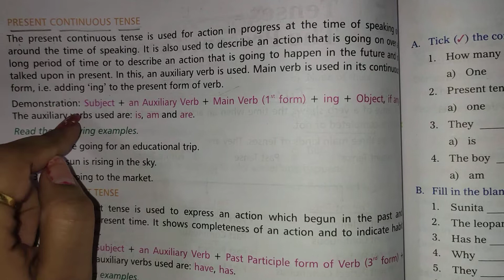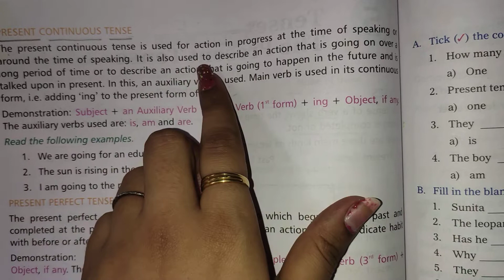Present Continuous Tense with Examples | IS/ARE/AM + Present Participle | Present Progressive Tense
Tenses | Basic English Grammar | Present Continuous Tense (Affirmative, Negative and Interrogative)

Learn Tenses English Grammar With Examples | Simple Present Tense | Affirmative, Negative and Interrogative Tenses

Definition of tenses ?
The tense of a verb shows the time when an action or even take place and whether the action is completed or not.

There are three main kinds of Tenses. They are:

1). Present tense
2). Past tense
3). Future tense

1). Present tense

2). Past tense

-Past indefinite or simple Past Tense

3). Future Tense
-Future Indefinite or Simple Future Tense

The present continuous tense is used for action in progress at the time of speaking for around the time of speaking. It is also used to describe an action that is going on over a long period of time or to describe an action that is going to happen in the future and is talked upon in present.

Sentence formation of Affirmative Sentences

Subject + Is|Are|Am + Action verb + Ing + Object.

Example
She is playing in the park.
They are playing  in the park.
I am playing in the park.

Sentence Formation Of Negative Sentences

Subject + Is|Are|AM + Not + Action verb + Ing + Object.

Example
She is not playing in the park.
They are not playing  in the park.
I am not playing in the park.

Sentence Formation Of Interrogative Sentences

Is|Are|AM + Subject + Action verb + Ing + Object?

Is she playing in the park?
Are they playing  in the park?
Am I playing in the park?

Auxiliary verbs
Is - Is always comes after singular subjects.
Are- Are always comes after plural subjects.
Am- Am always comes after I.

■  Zili, User ID : 75194252